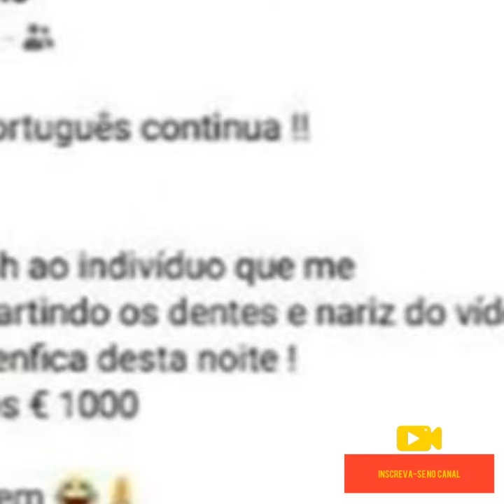Juiz de Patinagem Pede Desculpas por Comentário Inapropriado nas Mídias Sociais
"Nuno Catanho, um juiz de patinagem suspenso pela Federação Portuguesa de Patinagem, pediu desculpas após um comentário inapropriado nas mídias sociais onde ameaçou fisicamente um árbitro. Ele afirma que a postagem foi uma brincadeira de mau gosto com um grupo de amigos, mas reconhece que suas ações foram inaceitáveis e estão sendo condenadas."